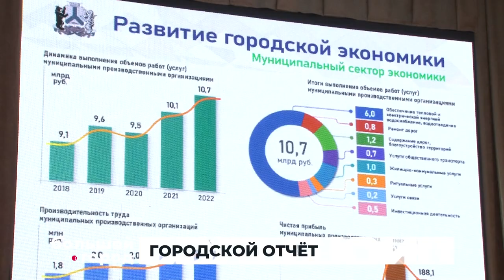ГОРОДСКОЙ ОТЧЁТ. Большой город 29/03/23